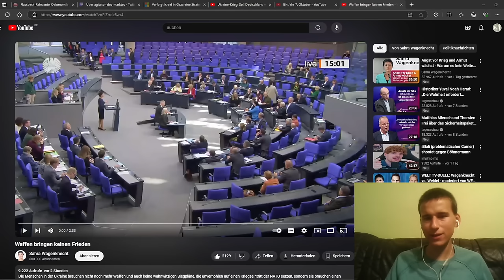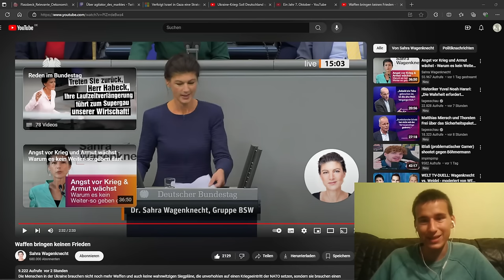Habeck sollte zum Arzt gehen! Sahra Wagenknecht zerstört die katastrophale Politik der Ampel!